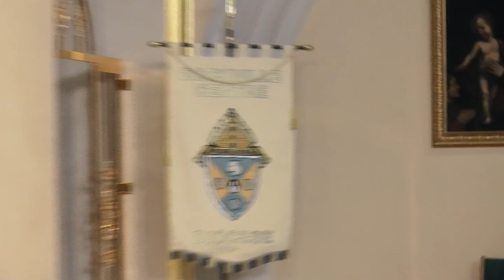Long Island Messe creole 1er Janv 2017